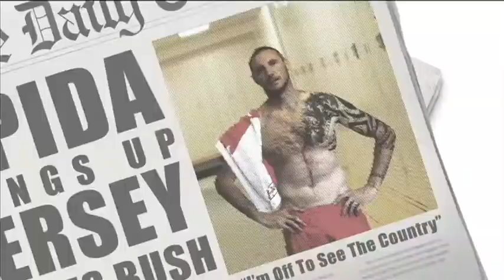THE GREAT AUSTRALIAN DOORSTEP Fridays 8pm on Aurora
Join AFL legend Peter Spida Everitt and family for a caravanning adventure around OZ to show off the sights and delights we have on our very own doorstep.

Aurora is a not for profit, independent community channel, screened nationally on Channel 183 on FOXTEL and AUSTAR.

We showcase the work of independent and emerging Australian producers, and are committed to screening interesting, diverse and innovative content to encourage awareness and understanding of community issues and interests.

Do you have a show that you would like to screen on Aurora? Are you an aspiring film maker? We are always on the lookout for fresh content, so drop us a line - we'd love to hear from you!

We encourage you to comment on our videos and voice your opinion, but please note that offensive comments and those containing profanities will be removed. Repeat offenders will be blocked. Now that we've got that out of the way, enjoy!